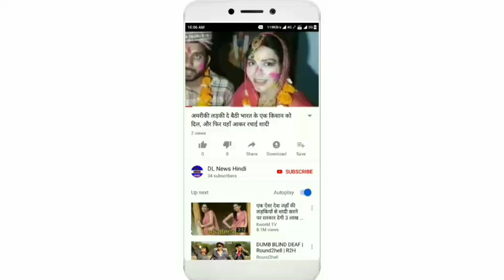ऑस्ट्रेलिया के जंगलों में आग का असर ऑकलैंड तक पहुंचा, धुएं से आसमां हुआ लाल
ऑस्ट्रेलिया में जंगली आग लगने से उससे उठे धुएं से पड़ोसी देश न्यूजीलैंड का ऑकलैंड शहर पर असर डालना शुरू कर दिया है। नारंगी रंग की चादर में ढक गया है। मीडिया रिपोर्ट के अनुसार, न्यूजीलैंड के मौसम विज्ञान सेवा मेटसर्विस ने अपने पूर्वानुमान में कहा कि पछुआ हवाओं का उच्च स्तर धुएं को आसमान सागर से होते हुए न्यूजीलैंड की तरफ ला रहा है।

धुआं रविवार शाम तक यहां आ सकता है और सोमवार सुबह तक छंट सकता है। ऑस्ट्रेलिया में उत्तरी आईलैंड और दक्षिणी आईलैंड के ऊपरी भाग के जंगलों में लगी आग से आने वाले धुएं की यह दूसरी पर्त है।

नए साल की सुबह दक्षिणी आईलैंड में अधिकतर जगह तो आसमान में काला रंग छा गया था, इसके बाद धुआं उत्तरी आईलैंड में फैल गया। हालांकि इससे स्वास्थ्य पर दीर्घकालिक प्रभाव पड़ने की संभावना नहीं है। ऑस्ट्रेलिया के जंगलों में आग से लड़ने के लिए न्यूजीलैंड सरकार ने शुक्रवार को 22 और दमकलकर्मी भेजे। बीते साल सितंबर में आग लगने के बाद से अब तक 22 लोगों की मौत हो चुकी है।

न्यूजीलैंड के रक्षा मंत्री रॉन मार्क ने कहा कि रॉयल न्यूजीलैंड एयर फोर्स एनएच 90 के तीन हेलीकॉप्टर,दो आर्मी कॉम्बेट इंजीनियर सेक्शन के साथ-साथ कमांड एलीमेंट अगले सप्ताह ऑस्ट्रेलिया भेजे जाएंगे।